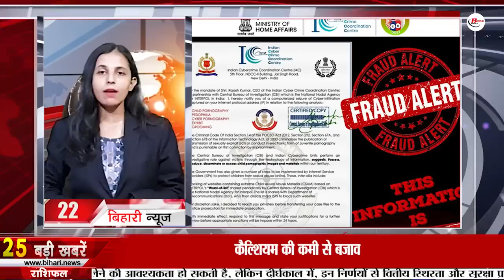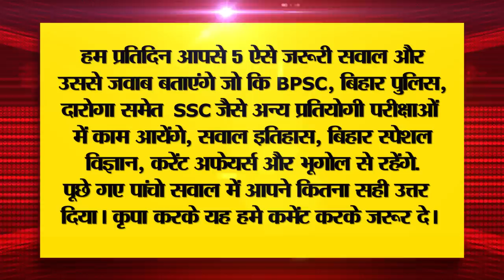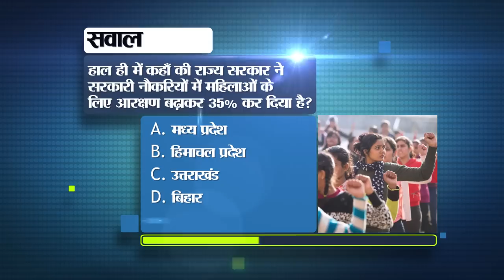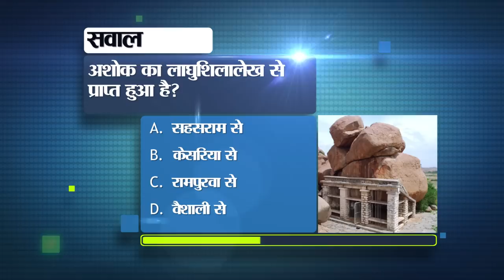Live Today Bihar News of 1st September 2023.Bihar Police,Weather Bihar,Bihar Tourism,CM Nitish Kumar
Live Today Bihar News of 1st September 2023.CM Nitish Kumar,Bihar Police,weather of Bihar,Bihar Health department, Bihar Tourism,CM Nitish Kumar
1. Recruitment for 178 posts in Central Warehousing Corporation

2. Organization of photography/videography competition under Chief Minister Entrepreneur Scheme

3. Many important rules are going to change from today

4. ISRO completes launch rehearsal of Aditya-L1 solar mission

5. Today we will talk about Anuradha Prasad in Bihari Pehchan

6. Plea challenging appointment process of constable dismissed

7. These essential documents are necessary for making ration card

8. Ancestral residence of Desh Ratna Dr. Rajendra Prasad is being equipped with basic facilities

9. Gifts were given to 18,000 policemen of BiharPolice Department

10. BiharHealthdepartment alert regarding dengue

11. Today we will talk about Collectorate in BiharTourism

12. State Transport Commissioner will be able to cancel the challan issued for violation of traffic rules

13. Foreign liquor worth Rs 60 lakh recovered

14. Boy from Bihar will create magic in the show 'Sa Re Ga Ma Pa'

15. No warning issued regarding

16. Rajendra Nagar Terminal became Bihar's first eat right station

17. First day meeting of India Alliance ends in Mumbai

18. The match between India and Pakistan is in danger

19. Today's date is recorded in the history of India for many reasons.

20. In Viral news today we will talk about the Indian Cyber Crime Coordination Center

21. How to check how many places your Google account is signed in

22. India's GDP growth fastest

23. Cyber clubs will open in 1312 CBSE schools of the state.

24. If you have to take a flight during G20, then leave early.

25. A new rail line will be built between UP and West Champaran at a cost of Rs 958.27 crore.